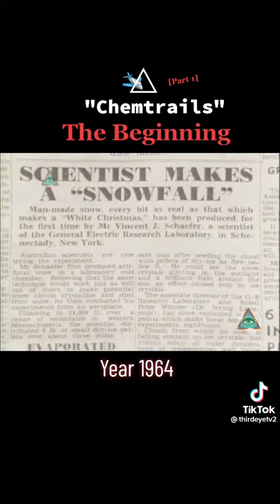This has been going on for years. Imagine what they can do now.